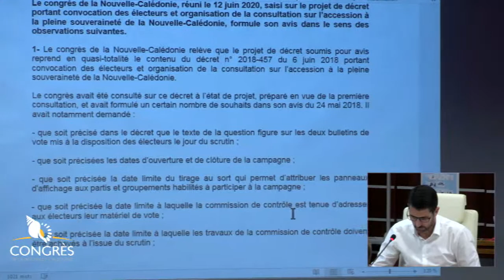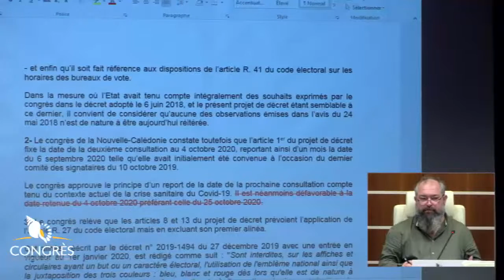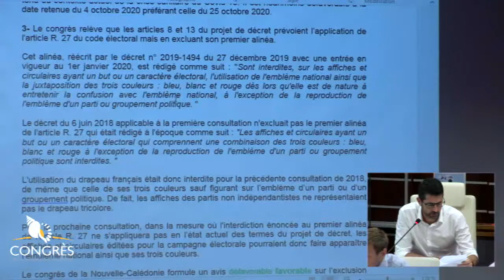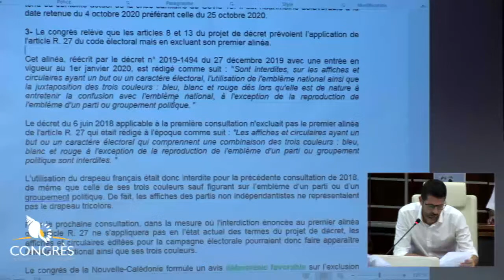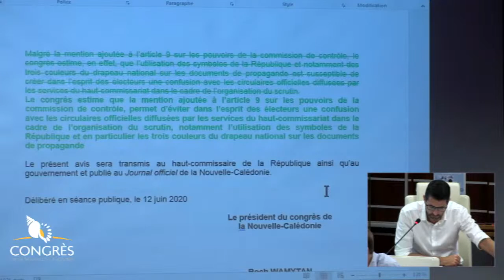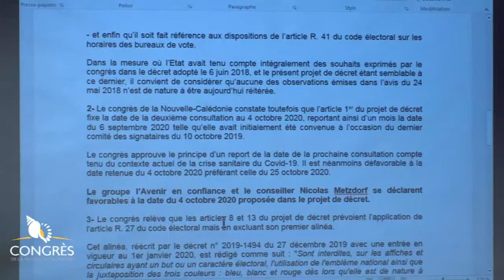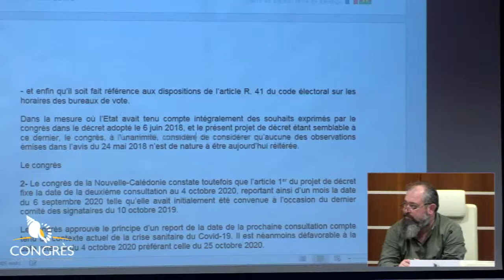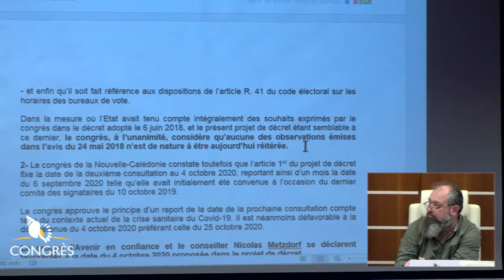Séance Publique - Vendredi 12 Juin 2020 - 9h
Conformément à l’article 66 de la loi organique statutaire, et suite à la demande formulée par le haut-commissaire de la République par courrier en date du 2 juin 2020, et après avis du bureau le 3 juin 2020, le congrès est convoqué en session extraordinaire le vendredi 12 juin 2020 à 9 heures afin de rendre un avis sur le projet de décret portant convocation des électeurs et organisation de la consultation sur l’accession à la pleine souveraineté de la Nouvelle-Calédonie (saisine BAJE du 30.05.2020).